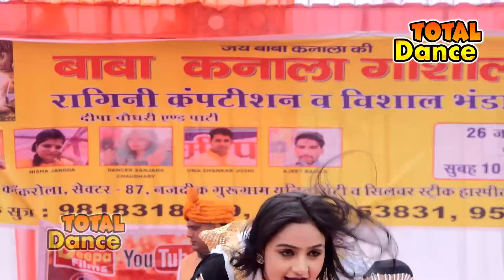Sanjana Choudhary Dance video | New Haryanvi Songs Haryanavi | gore tan se sarakta jaye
Total Dance
Through all the dance videos shown on this channel, our aim is to entertain you only and not to earn any money.